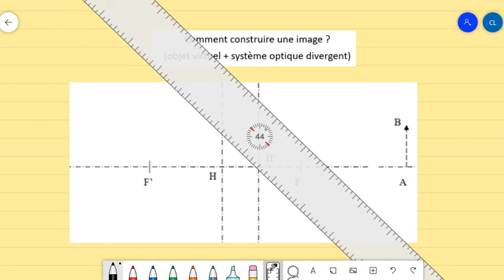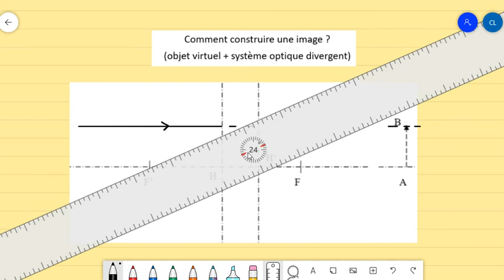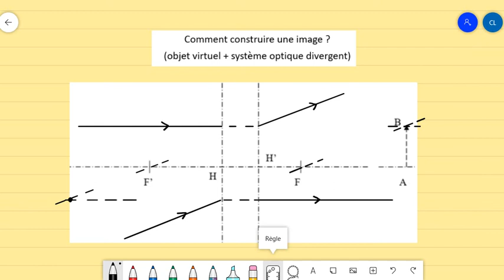4-Comment construire une image ? (objet virtuel + système divergent)